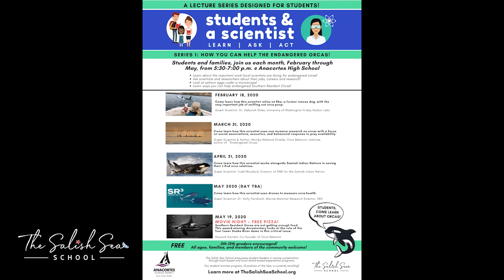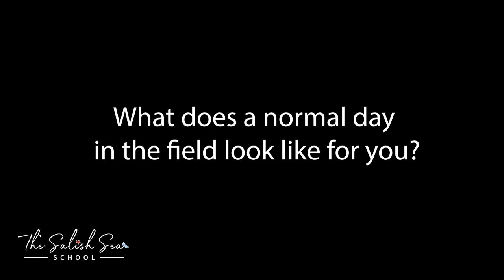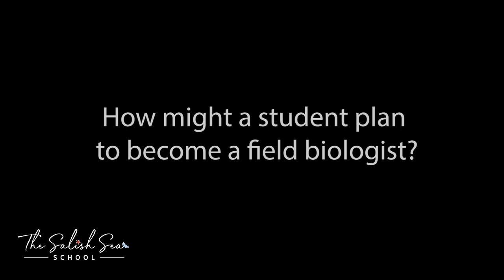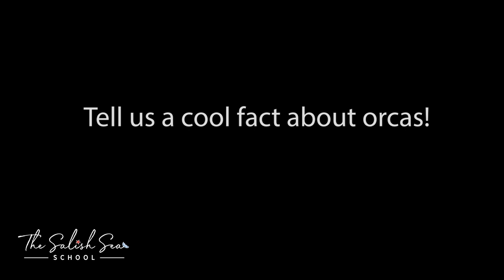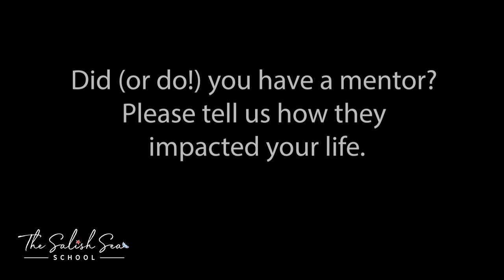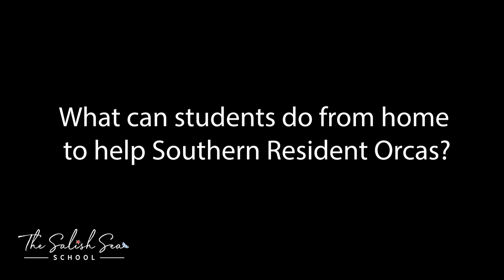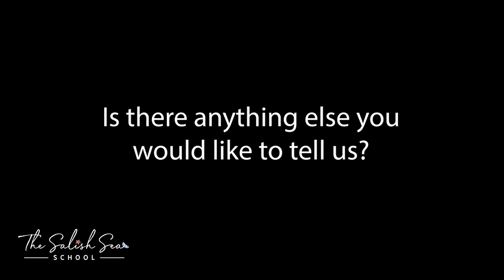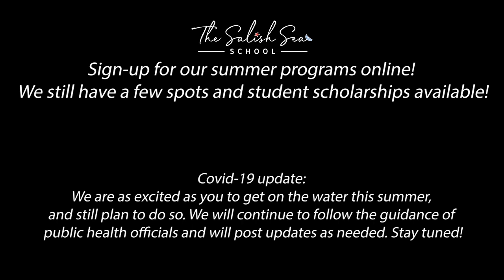RESEARCH - Are you a student interested in studying wild orcas?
In this video The Salish Sea School interviews Monika Wieland Shields of Orca Behavior Institute to help guide someone who is thinking about a career as an orca field biologist.

Some of the questions Monika answers include:
What led you to the special work you are now doing?
Explain your journey/path to how you got to where you are today
What does a normal day in the field look like for you?
How might a student plan to land in your role?
What is your favorite part of the job?
What is your least favorite part of the job?
Did (or do!) you have a mentor? Please tell us how they impacted your life.
What advice would you give your 16-year-old self?

This channel is for people of all ages who are passionate about exploring the natural world with a focus on marine conservation.  My name is Amy and I spent ten wonderful years teaching Biology. I have a B.S. in Biology and M.Ed in Multicultural Education. I began The Salish Sea School because I am so passionate about bringing science alive through outdoor marine ecology experiences. Our oceans need help and I believe experiencing marine flora and fauna is the first step to ocean recovery. I hope to inspire you to experience and name the natural world and ultimately begin to fall in love with it in new ways that initiate a desire to save and protect it. See you out there!